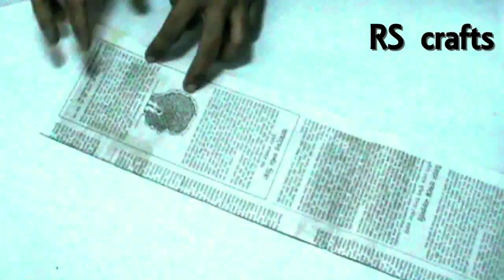Best out of waste Newspaper crafts | wall decoration ideas with paper | DIY cardboard craft ideas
Don't throw waste material . There're so many unbelievably helpful DIY things & craft you can do with them ! friends Today I am going show here,how to make Unique helpful DIY things out of Waste.

Please watch►►►►

Best Out Of Waste Marble Craft Idea | DIY Art And Craft | Reuse Marble | Girly crafts with marble ►